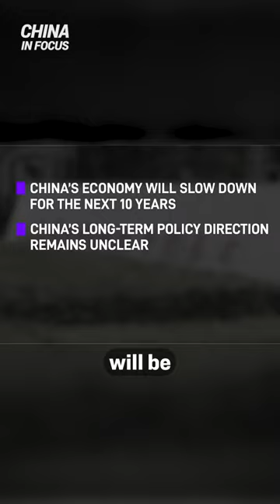Goldman Sachs CIO: Shouldn’t Invest in China Right Now